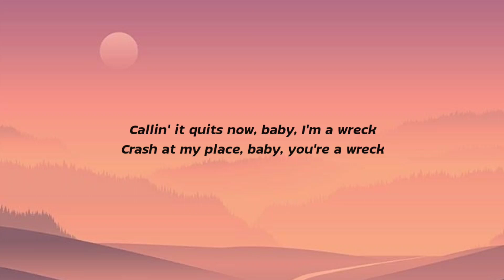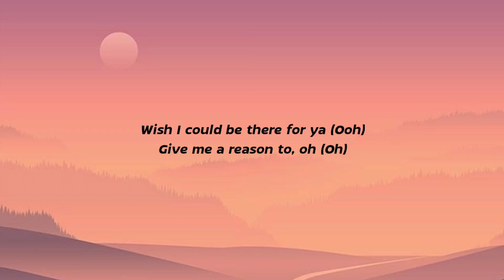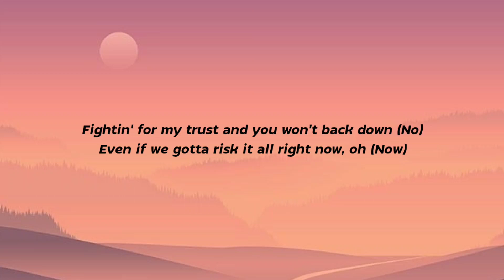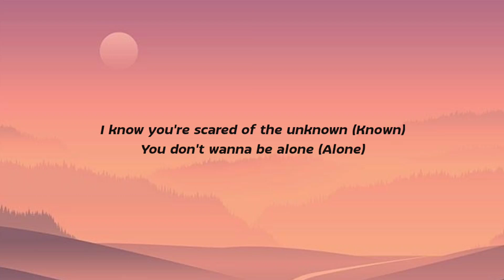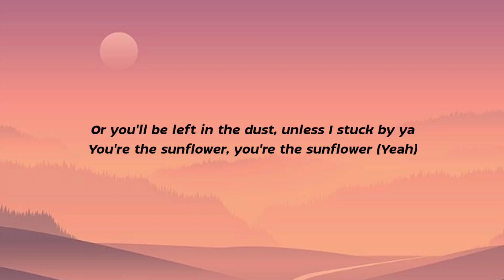Post Malone, Swae Lee - Sunflower (Lyrics)